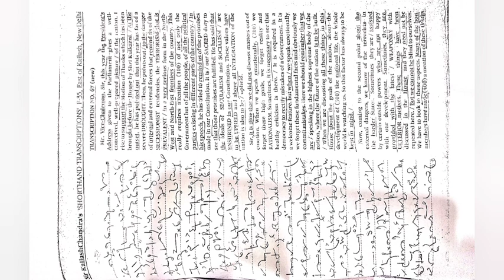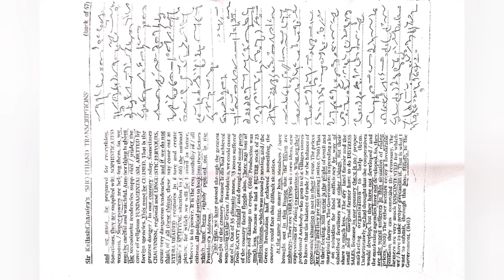100wpm dictation|| Ex - 67|| Kailash Chandra Volume -4 || General dictation|| SSC dictation